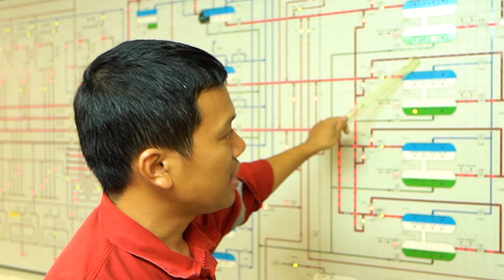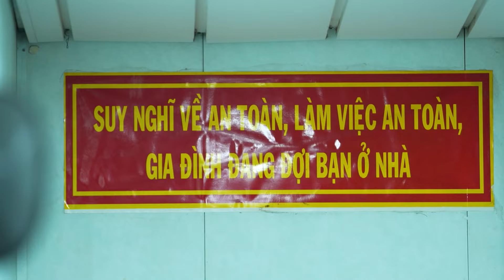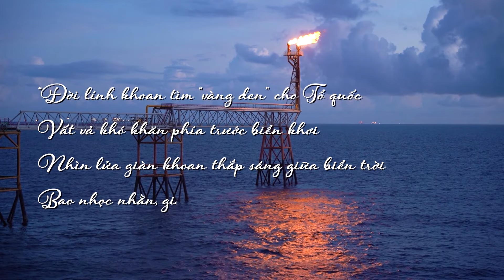Chuyện người đi tìm "vàng đen"|VTV2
Việt Nam là nước có tiềm năng lớn về dầu khí. Doanh thu từ bán dầu đạt 150 tỷ đô la Mỹ. Đóng vai trò quan trọng đảm bảo an ninh năng lượng quốc gia.